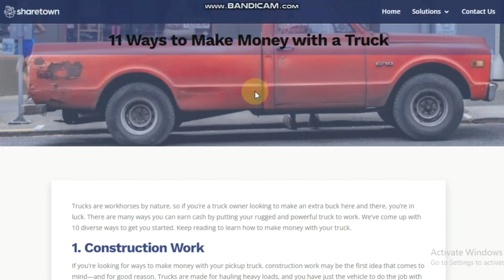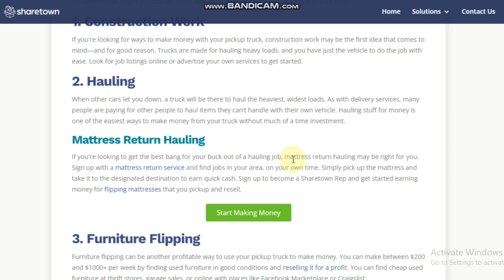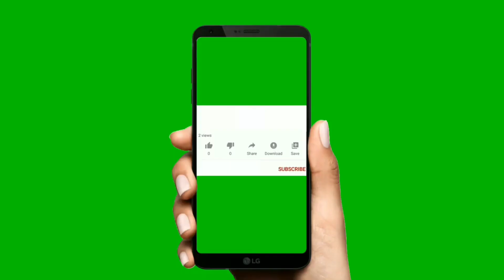How to Make Money with a Pick Up Truck Earn 200$ to 1000$ in a week make money with hauling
Helo friends

in this video i will share with you different ideas about money making by a pickup truck